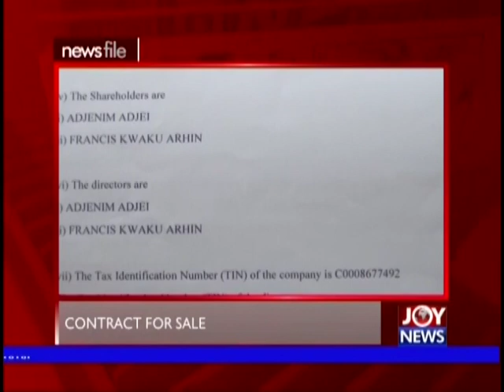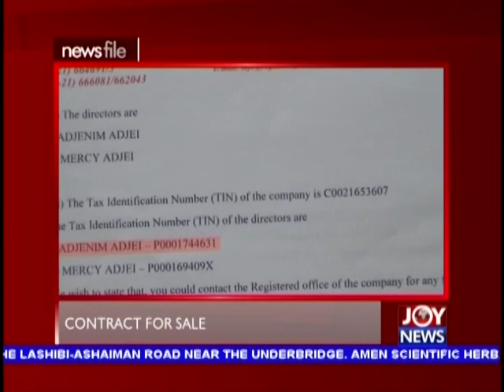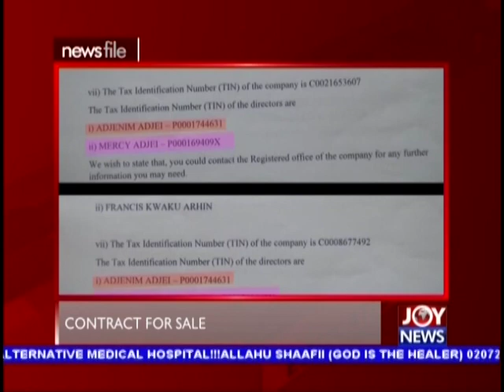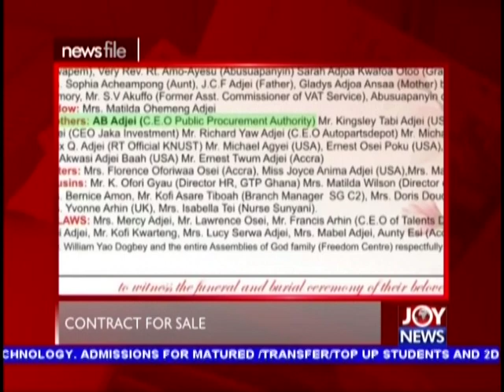ContractsForSale Expose' - Newsfile on JoyNews (24-8-19)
PPA boss' company busted allegedly 'selling' government contracts
Akufo-Addo suspends PPA boss, refers the case to CHRAJ, OSP to begin probe